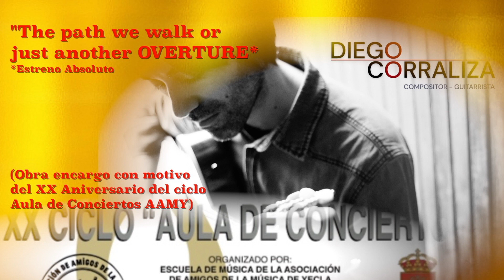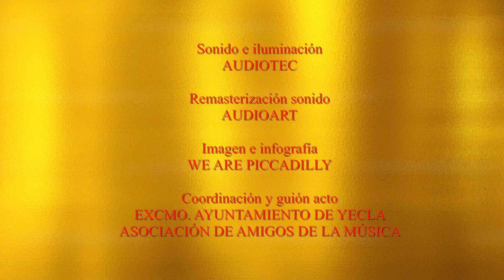“The path we walk or just another. Overture” (Diego Corraliza). BANDA SINFÓNICA AAMY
Obra interpretada (Estreno Absoluto), por la Banda Sinfónica AAMY y compuesta por el profesor de la Escuela de Música AAMY y guitarrista yeclano Diego Corraliza (encargo con motivo del XX aniversario del ciclo Aula de Conciertos AAMY). El Concierto tuvo lugar en la Plaza de Toros de Yecla el sábado 25 de junio del 2022, dentro del Acto Institucional de entrega de la Medalla de Oro de la Ciudad de Yecla a la Asociación de Amigos de la Música.